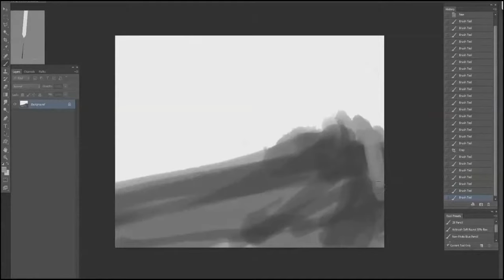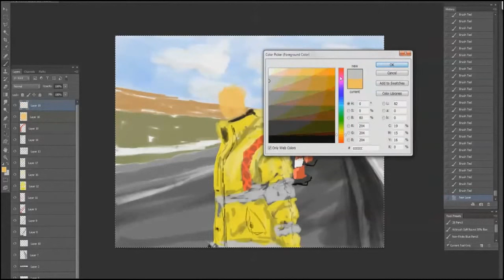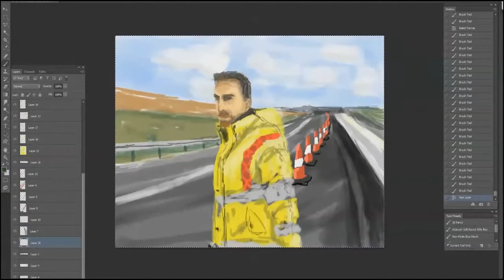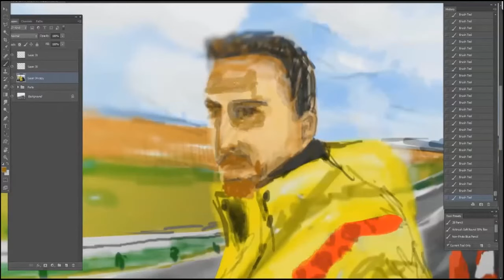Art Work: Sunny Back Wall